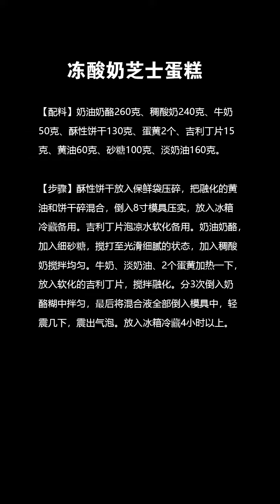"One Fruit for a Table" Buddha’s hand - Fancy Fruit with Decorative & Medicinal Uses